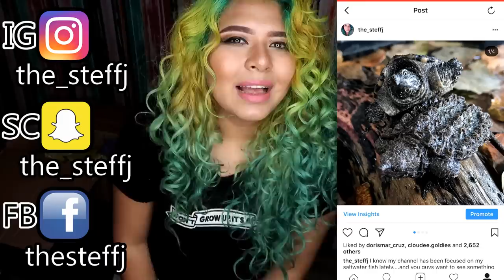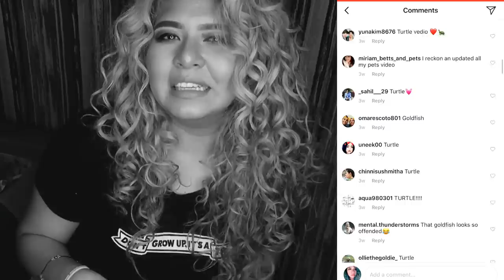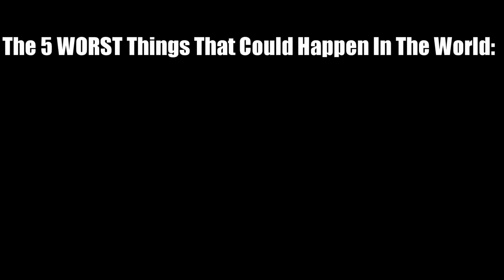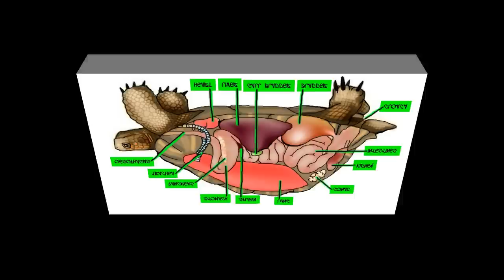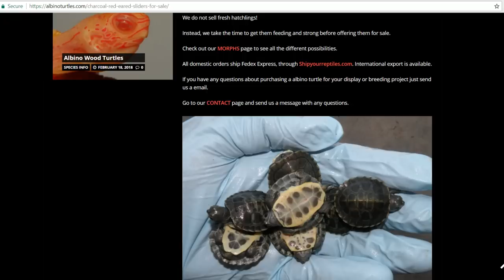ALL MY TURTLES AND THEIR ENCLOSURES TOUR! 15 turtles, 10 species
All my turtles in one video!

Send your letters or fan-art here:
Estefany Jasso
Apartado Postal 251
Tampico, Tamps.
Mexico
89001

MY 2ND CHANNEL! (IN SPANISH)